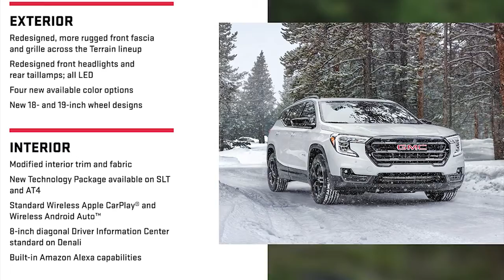2022 GMC Terrain Updated // Rugged New AT4 & Denali // Interior & Exterior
New GMC Terrain 2022 with Updated Looks video and description.
Refreshed 2022 GMC Terrain Completes AT4 Family with Bold Styling and Updated Technology.
GMC fulfills its promise to bring an AT4 variant to every model with the introduction of the first-ever 2022 GMC Terrain AT4. Also appearing this model year is a refreshed and modernized Denali that positions Terrain for continued success in a highly-competitive segment.  The redesigned 2022 GMC Terrain SLE, SLT and AT4 will be available in summer 2021 and the 2022 GMC Terrain Denali will be available in fall 2021.